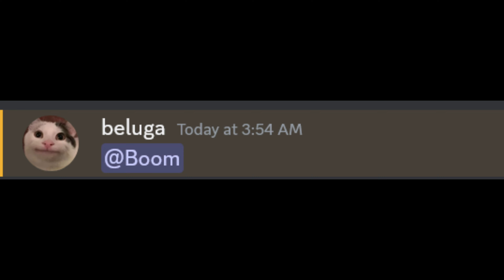If Skibidi Toilet 66 Was The Last Episode...